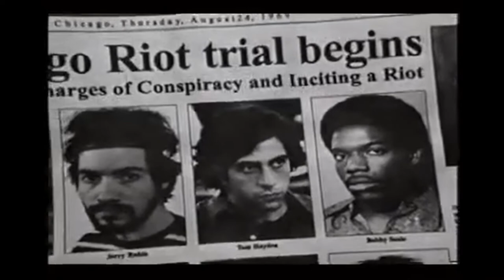Clip from "Steal This Movie" 2000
Clip from when I starred as "Bobby Seale" in the movie "Steal This Movie" with Vincent D'Onofrio as "Abbie Hoffman" find out more here 👉🏿
Steal this movie:
"Provides an untidy and frustrating but never boring look at his life and times."
-Roger Ebert